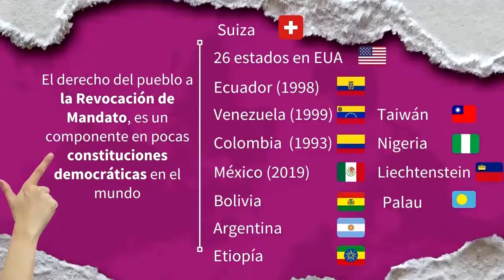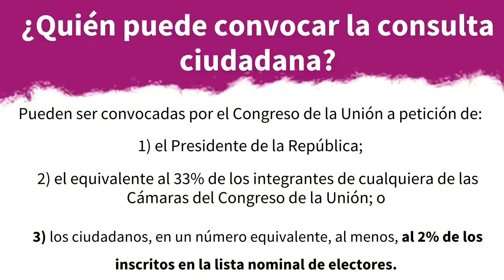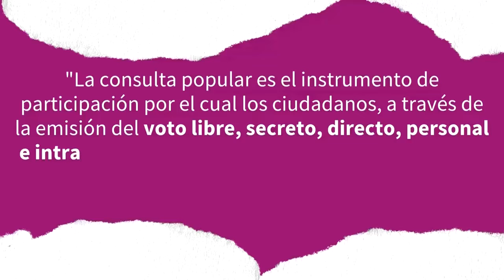La Revocación de mandato es el ejercicio ciudadano, que busca controlar el abuso de poder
La Revocación de mandato, es el ejercicio ciudadano, que busca ser un control contra el abuso de poder de quienes ocupen un cargo público. Conoce más sobre este mecanismo de democracia directa